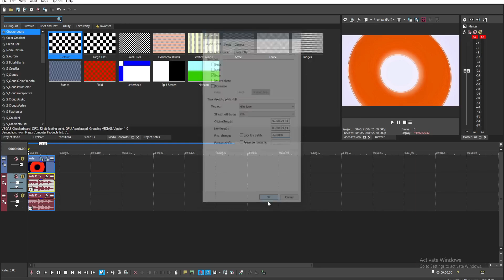How To Make The Dark Side Of X 3 l Vegas Pro 18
Welcome to the official channel of Spartan Media! Get ready for a captivating entertainment experience like no other. Our diverse range of video categories will keep you engaged, including Gaming, Logo Creation and Reactions, Vlogs, Editing Tutorials, and much more!

At Spartan Media, we pride ourselves on being a family-oriented channel, providing content suitable for all ages.